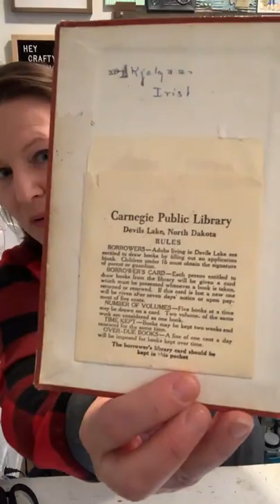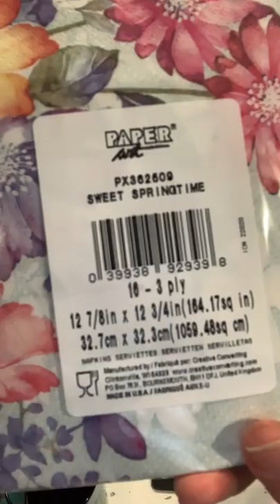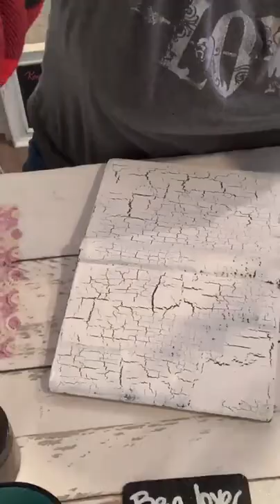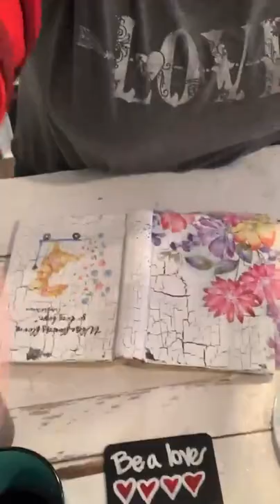Let's Crackle a Vintage Book to Re-Purpose it!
This is a video recording of a LIVE broadcast from my Facebook page!
Say hello in the comments!

Welcome to The Comfy Nest. I love to teach creative / crafting techniques, encourage exploration and build confidence. Join my free or paid craft clubs where you'll find fellowship with like-minded women!
⭐️Get behind the scenes info, specials and discounts by text.  Sign up by texting the words "crafty chicks" to 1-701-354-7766